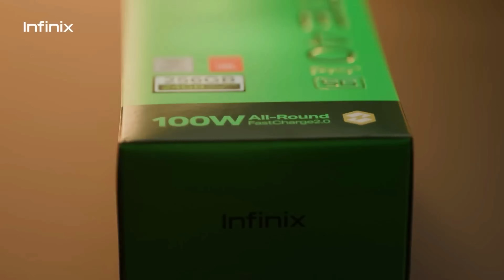LELO TALK: DONC CERTAINES FILLES SE CROIENT TROP INTELLIGENTES HEIN 🤣🤣😂😂😂🤣🤣😂